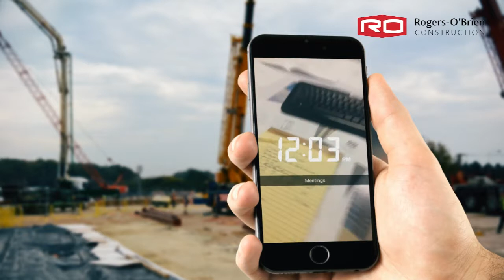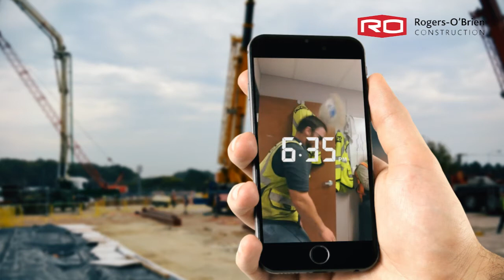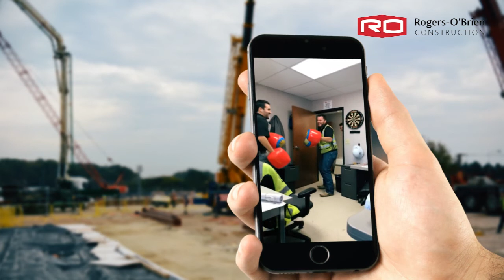A Day in the Life of a RO Quality Manager